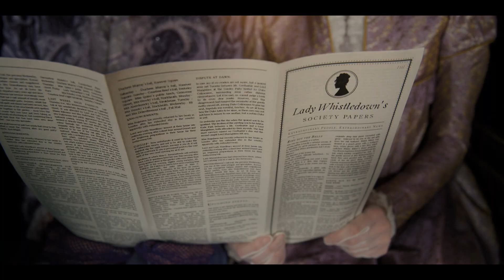Despina Maraki - My Bridgeton Score